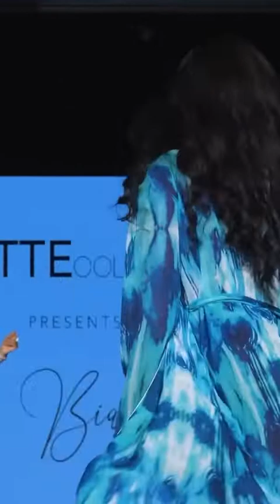MATTE COLLECTION 2022 | HD 4K | Wild Thoughts | JAYDA WAYDA | ANGELINA SIMMONS